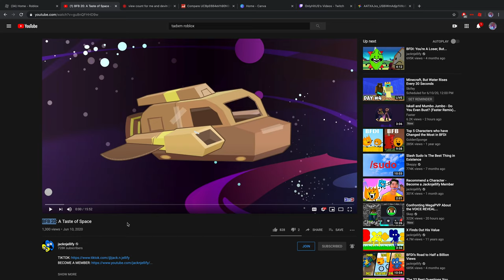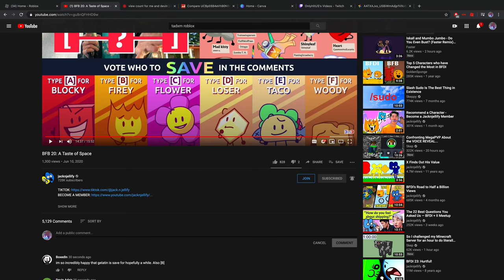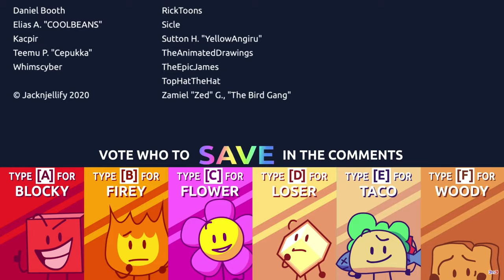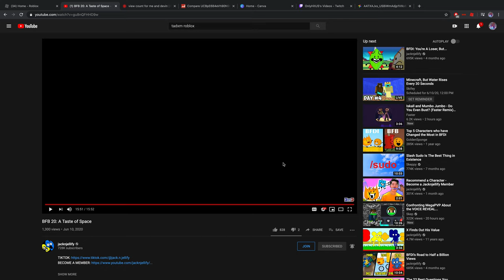BFB 20 Reaction (read desc)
WATCH IF YOU WANT TO SEE BFB 20 FOR YOURSELF!